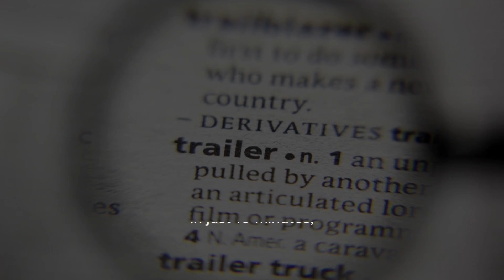Exploring Wonka: Official Trailer Analysis, Movie Review, And Synopsis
Title: Breaking News: Wonka Film Release Date Revealed - A Whimsical Journey Into Willy Wonka's World! Description: Get Ready For The Much-anticipated Wonka Film, A Modern Take On The Beloved Character Willy Wonka! This Whimsical Journey Is Filled With Ideas, Wonder, And A Determination To Change The World One Delectable Treat At A Time. Mark Your Calendars For December 6, 2023, When This Delightful Movie Hits Theaters. Hashtags: wonkafilm willywonka movienews whimsicaljourney filmrelease Description: The World Is Buzzing With Excitement As The Release Date For The Highly Anticipated Wonka Film Has Been Announced! This Modern Take On The Beloved Character Willy Wonka Promises To Take Viewers On A Whimsical Journey Like Never Before. Prepare To Be Fascinated By Wonka's World, Filled With Captivating Ideas And His Unwavering Determination To Change The World Through His Delectable Treats. Make Sure To Mark Your Calendars For December 6, 2023, When Wonka Hits Theaters. This Is A Movie You Won't Want To Miss! wonkafilm willywonka movienews whimsicaljourney filmrelease Tags: Wonka Film, Wonka Movie, Willy Wonka, Movie Release, Film News, Upcoming Movies, Film Updates, Movie Announcements, Movie Buzz, Film Industry Exploring Wonka: Official Trailer Analysis, Movie Review, And Synopsis